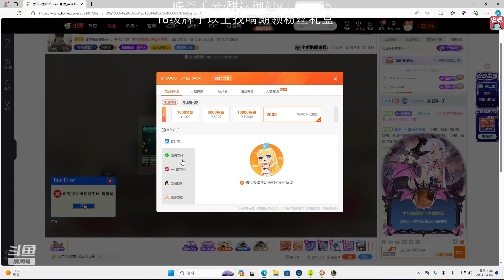imp看Doinb即将开播光速滑跪：牢B不是尊重的意思吗？我错了跪下了！我真没有当过斗鱼一哥啊！